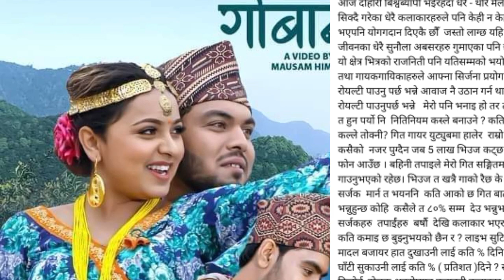tika sanu new updat / चर्चित गायिका टिका सानूले अग्रज कलाकारको खोलीन 80% रोयाल्टी मागेको बारे